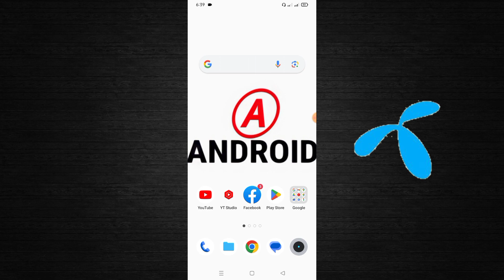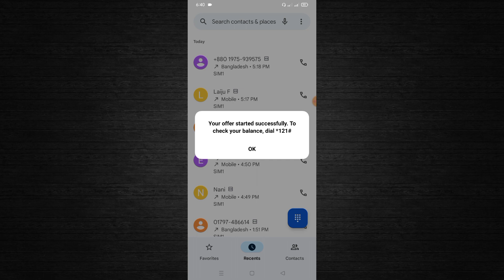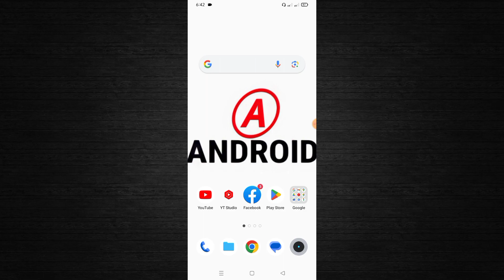Gp internet pack offer | Gp low price mb offer 2023 | Gp sim offer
📌 Supporter : own